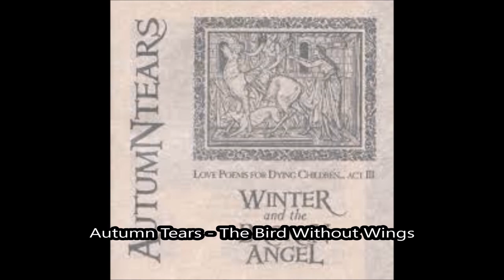Autumn Tears - The Bird Without Wings